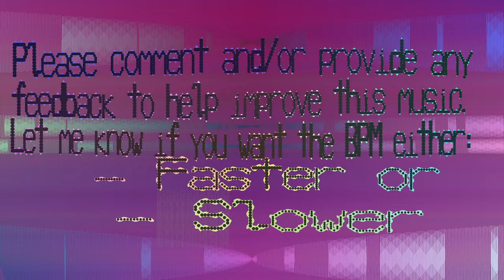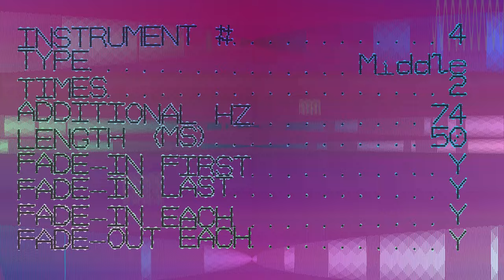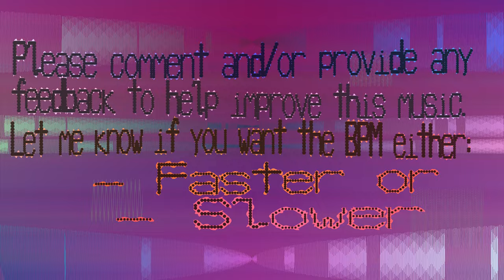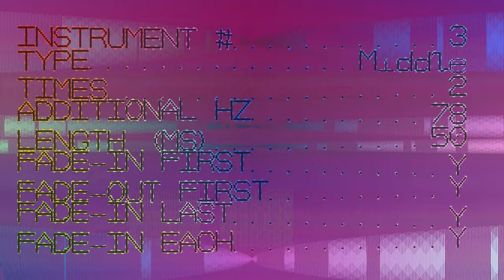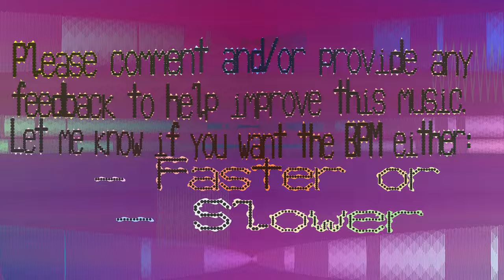One instrument 146BPM the others 1171 BPM Music - Jqaeb - 1171 bpm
This is different, everything going at 1171 BPM and one instrument note is at 146BPM